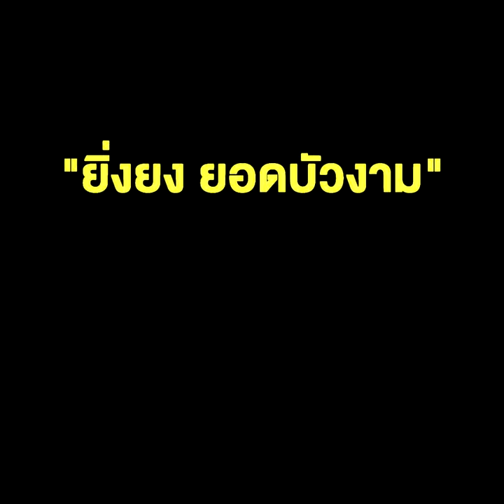ศาลฟันฉับ !! คุก1 ปี ปรับ 25,000 บาท "ยิ่งยง ยอดบัวงาม" โฆษณาถั่งเช่า อวดอ้างสรรพคุณเกินจริง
ศาลฟันฉับ !! คุก1 ปี ปรับ 25,000 บาท "ยิ่งยง ยอดบัวงาม" โฆษณาถั่งเช่า อวดอ้างสรรพคุณเกินจริง !! งานนี้ "กาละแมร์" มีหนาว !!